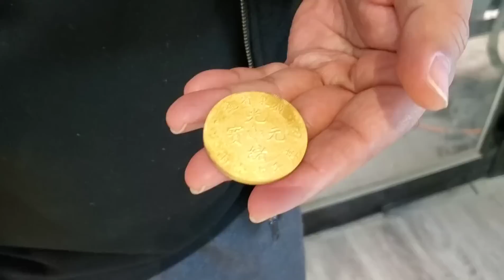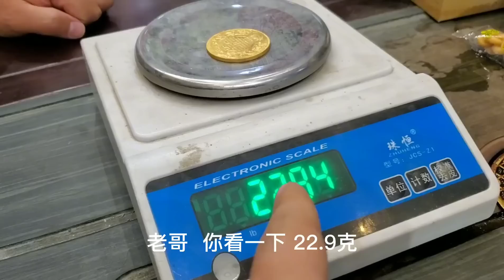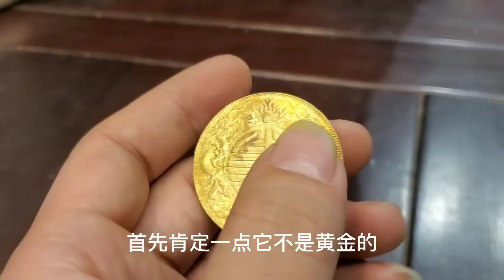老房子里找到双龙金币，网上专家说至少两百万，听估价几天睡不着【小闫打铁镯】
请放心，本视频是一部原创拍摄的视频，没有任何不良行为。 老房子里找到双龙金币，网上专家说至少两百万，听估价几天睡不着！